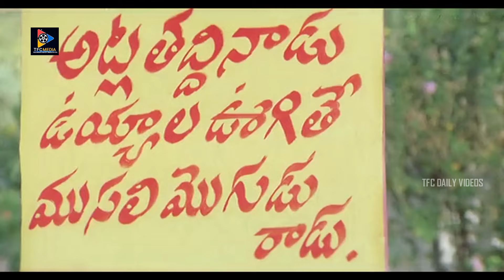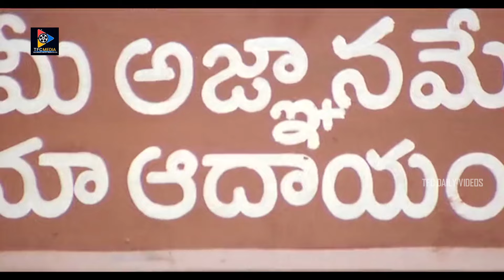Ali Back To Back Entertainment Comedy Scene || TFC Daily Videos